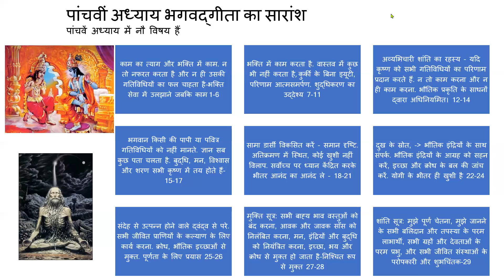Bhagavad Gita chapter 5 in Hindi हिंदी में भगवद्गीता अध्याय 5